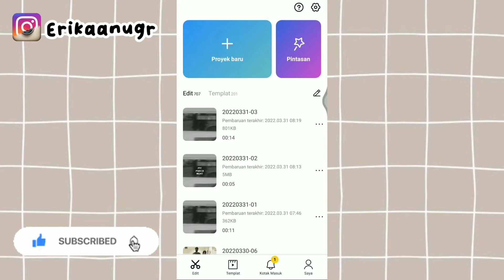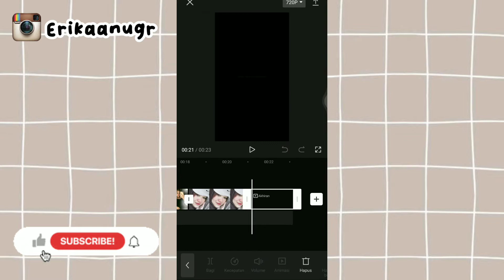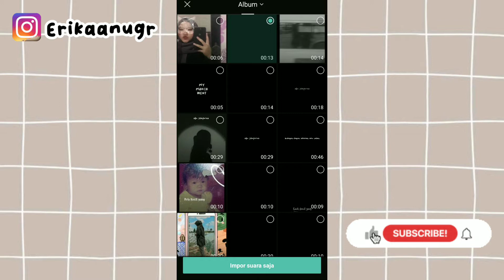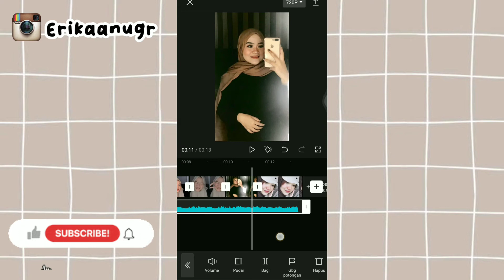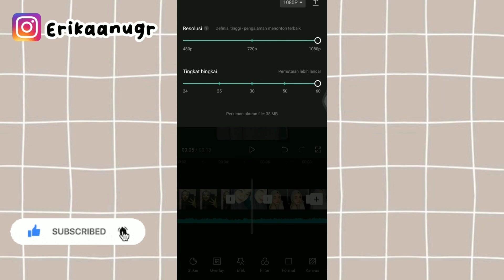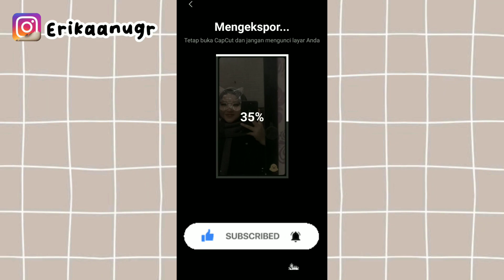cara edit video pake lagu "angel baby" pake 1 video dan 5 foto!? ada link download video mentahan ⁉️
Assalammualaikum semua..
Jadi di video kali aku bakalan buat tutorial edit video TikTok pake 1 video & 5 foto serta sound lagu "angel baby" ⁉️